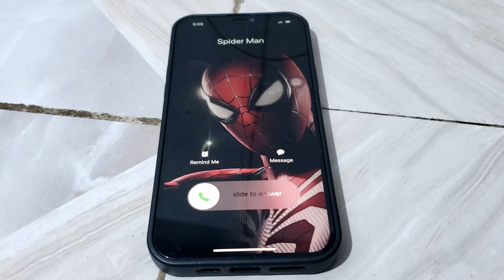iPhone 15 Pro - Spider Man incoming call test